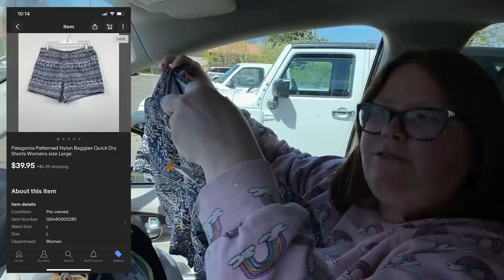We Traded Old Stock From Our Trailer For New Inventory!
Mailing address:
Ginger Marvin
11605 Meridian Market View Unit 124, PMB 201